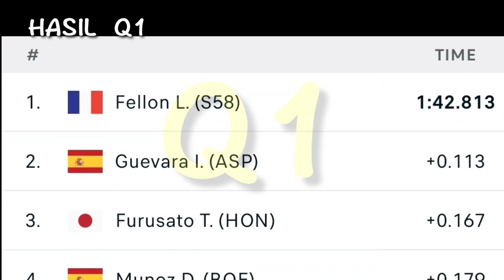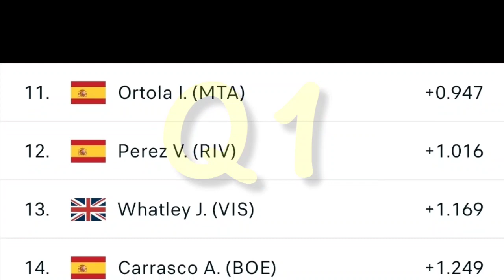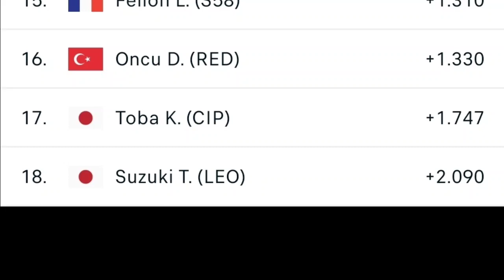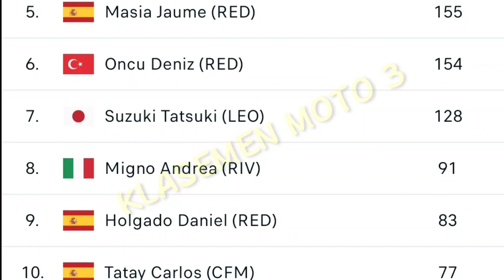Hasil kualifikasi moto3 buriram thailand live 2022 ~ hasil moto3 hari ini ~ starting grid moto3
Kualifikasi motogp Thailand hari ini sabtu 1 Oktober 2022 yg berlangsung :
Moto3 = 12.35 wib
Moto2 = 13.30 wib
Motogp = 15.05 wib
Serta klasemen terbaru & jadwal selanjutnya, info trek __________________________________________ FREE PRACTICE 1
QUALIFIKASI 1
QUALIFIKASI 2
STARTING GRID
WARM UP LAP
RACE MOTOGP thailand 2022
Race MotoGP buriram 2022
Moto3 thailand 2022 full race
Moto2 thailand 2022 full race
MOTOGP thailand 2022 full race
Motogp buriram thailand 2022 full race
update klasemen
race motogp hari ini
racing ahead
Hasil motogp thailand 2022
Hasil motogp buriram thailand 2022
Highlight motogp thailand 2022
Highlight motogp buriram thailand 2022
Highlight motogp thailand
Hasil motogp 2022
motogp thailand 2022
Motogp buriram thailand 2022
Motogp 2022
hasil motogp thailand 2022 full race
Hasil motogp thailand full race
hasil motogp hari ini 2022 full race
hasil MotoGP 1 Oktober 2022 full race
Hasil MotoGP 1 Oktober 2022